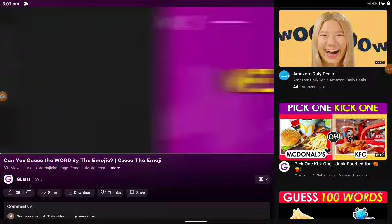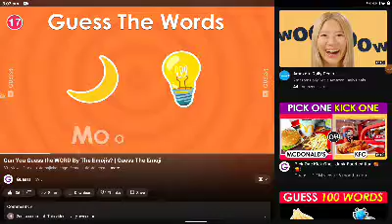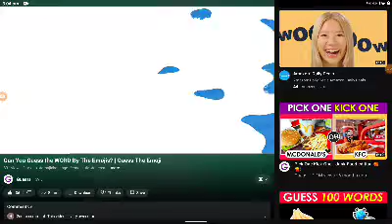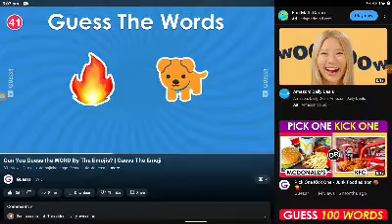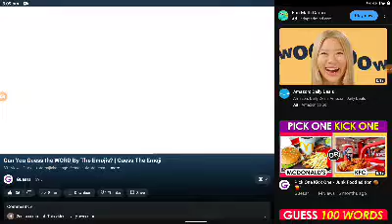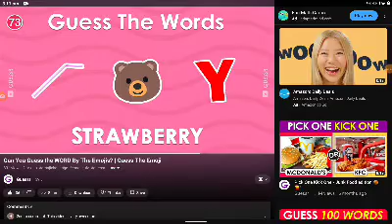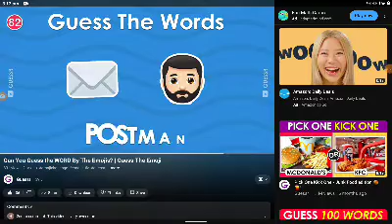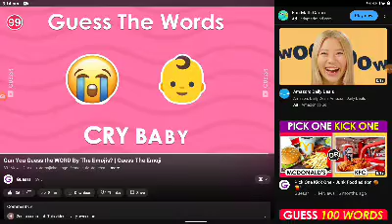can you guess what it is with the emojis in 3 seconds 100 questions 2023